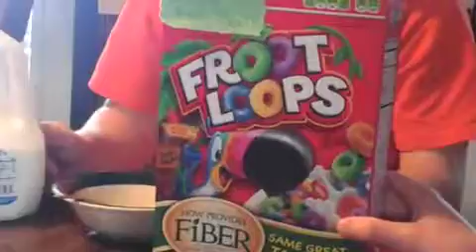Cereal Surprise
JDEKS
Jeremy
Doug
Eric
Kyle
Sam

As a group we will do what it takes to waste our time to make some videos